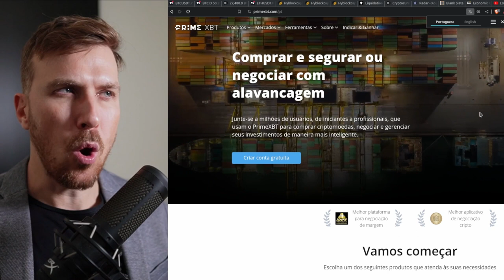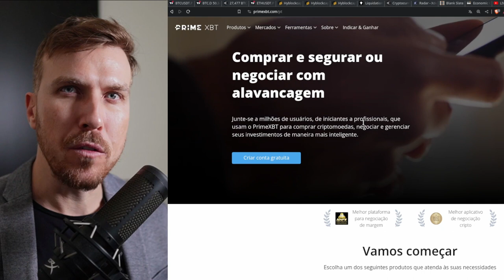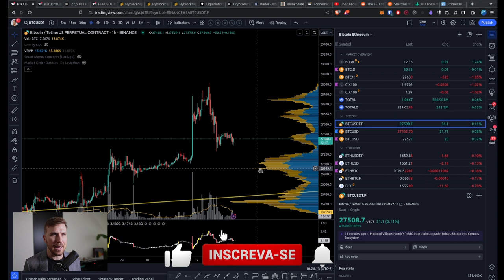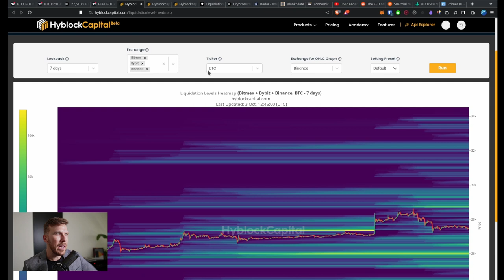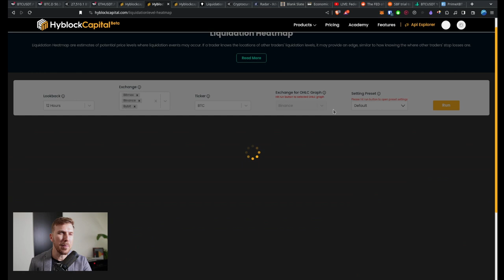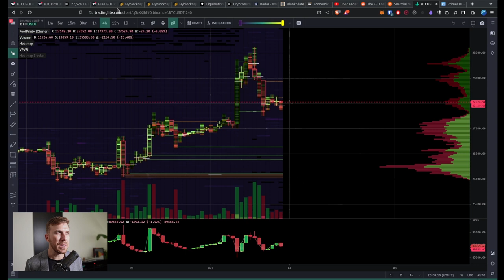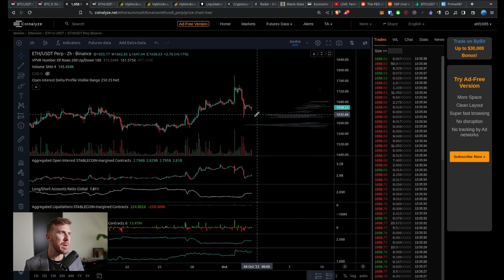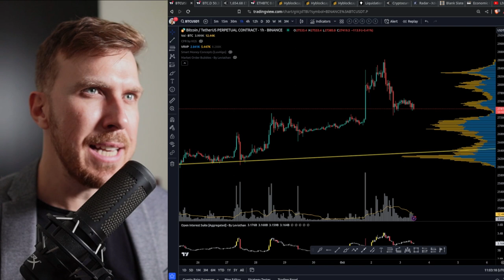BITCOIN: RUMO AOS $23'600?